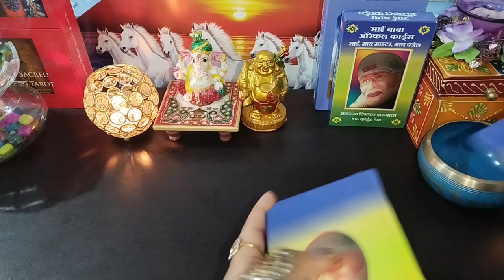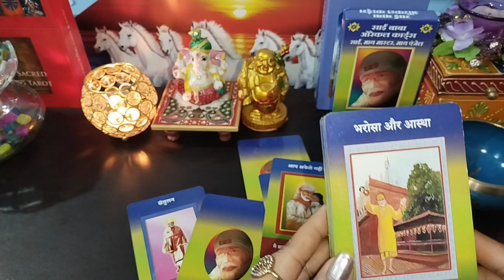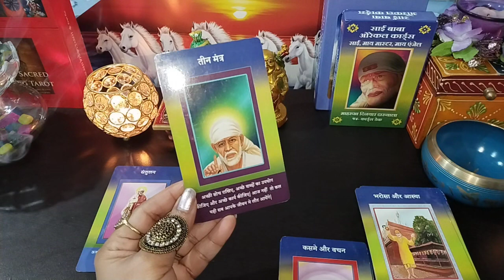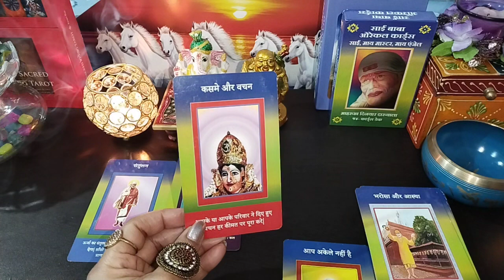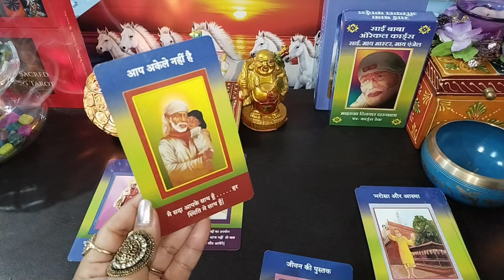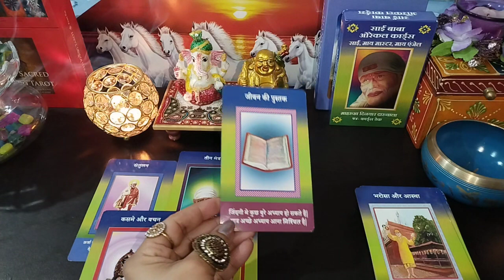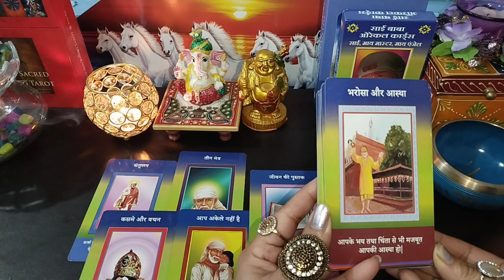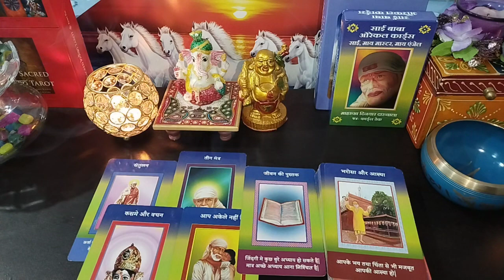भगवान का संदेश ❤️🏵️साईं बाबा ओरेकल कार्ड्स रीडिंग 🌺🏵️